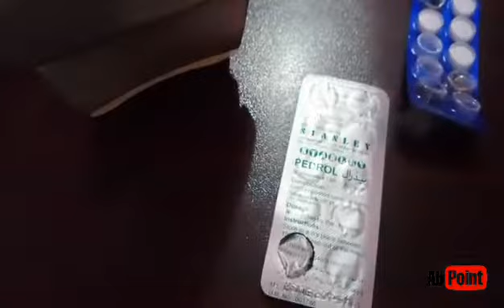istri saaf karne ka tarika | iron saaf karne ka tarika